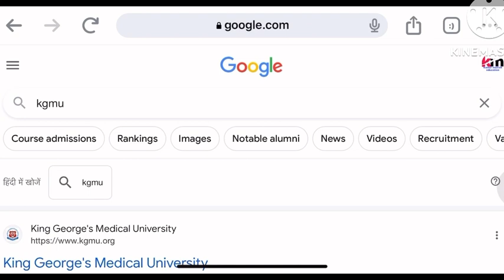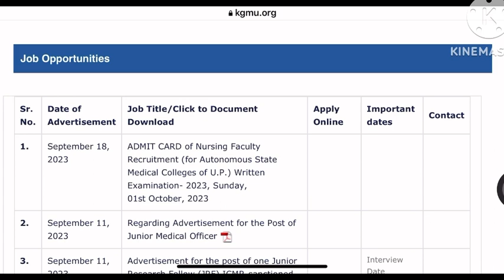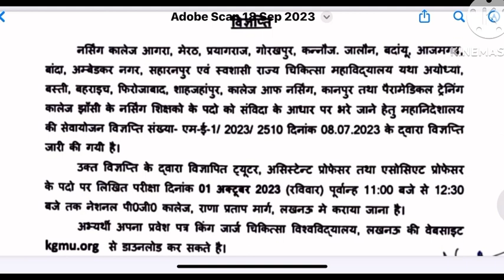KGMU 💥Staff Nurse 💥Admit Card💥,KGMU Staff Nurse💥 Vacancy,kgmu vacancy